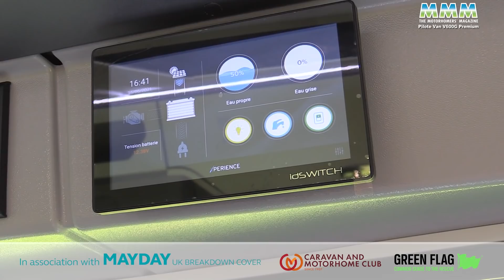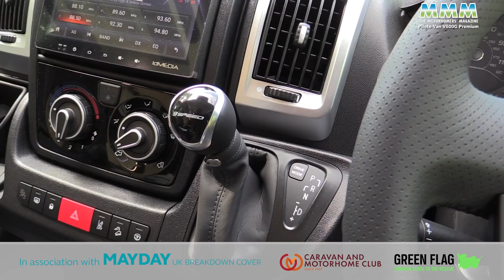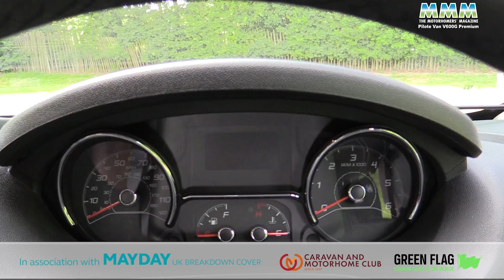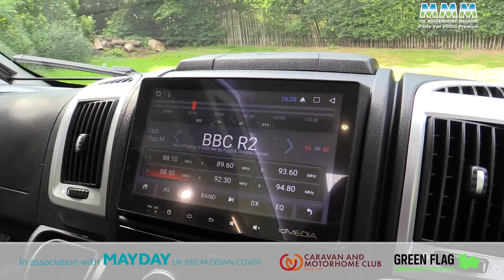First review of the all-new ultra-high-spec Pilote campervan – the Van V600G Premium (2021)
In this video we review in detail the all-new 6-metre high-spec campervan from Pilote – the V600G Premium – which features a rear transverse double bed layout.

◼️ REVIEWED BY: Peter Vaughan, Group Motorhome Road Test Editor for MMM magazine and What Motorhome magazine Editor. Peter has been writing about motorhomes since the age of 14, has a love of touring France and is mad about old Italian sports cars.

for the latest on motorhomes and campervans and how to get the very best from your life on the open road.

◼️ MMM MAGAZINE This video is by MMM magazine, which has been Britain's best-selling motorhome magazine for every one of the past 53 years! To find out more about this fantastic magazine, which is packed every month with motorhome reviews, inspiring motorhome and campervan tours in the UK, Europe and the rest of the world, all the latest motorhome news, technical tips and DIY projects to improve your ’van and the latest buying advice and tips just follow the link above.

◼️ WHAT MOTORHOME MAGAZINE Our team of experts also produce What Motorhome magazine, which is packed every month with detailed information on new motorhomes and campervans, as well as expert buying advice and tips to help you find the right motorhome for you.

◼️ CAMPERVAN MAGAZINE We also create Campervan magazine each month, which is for those who enjoy life on the road in a more compact home from home. Each month Campervan magazine features superb tours, campervan reviews, the latest camper news and views and top technical and buying tips.

◼️ MORE INSPIRATION Join in the motorhome chat on our social channels too